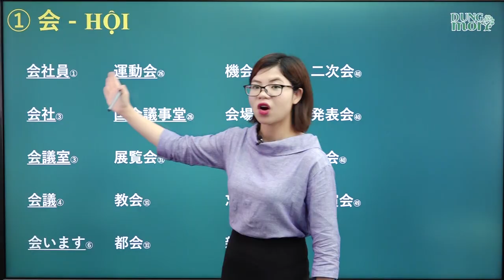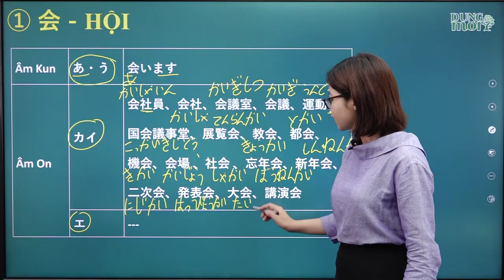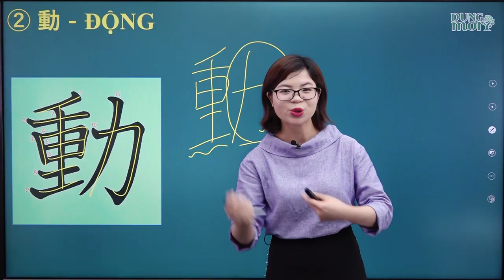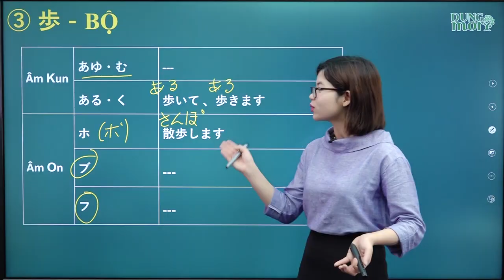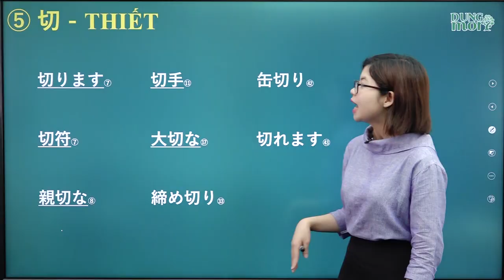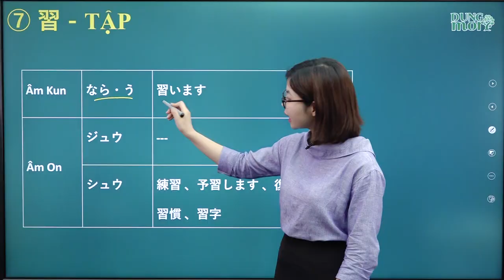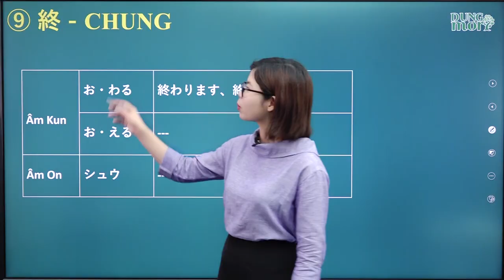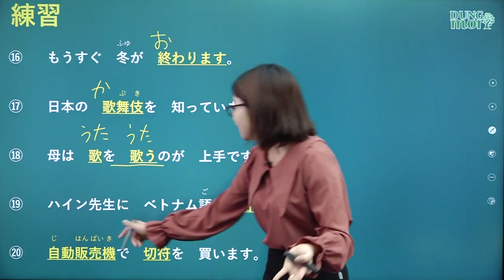Chữ Hán N4 mới cập nhật - Bài 26: 会 動 歩 急 切 送 習 歌 終 - Bài xem thử